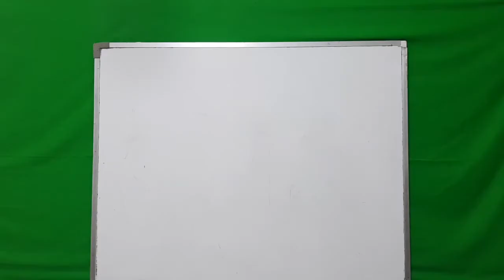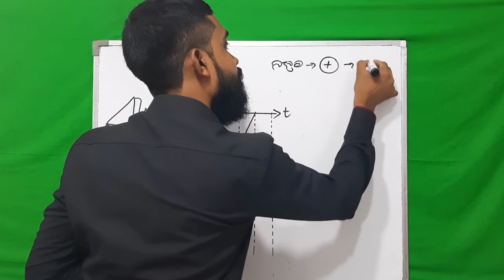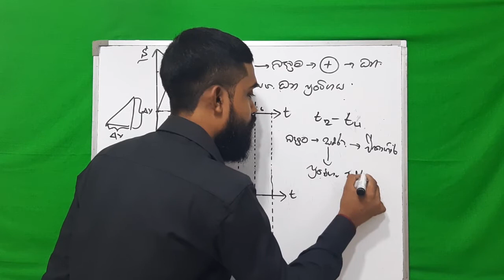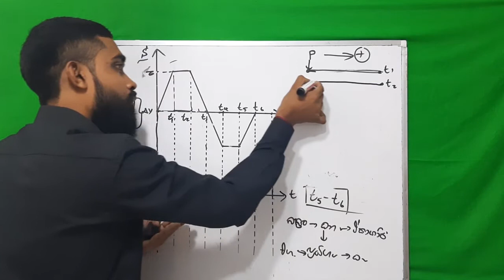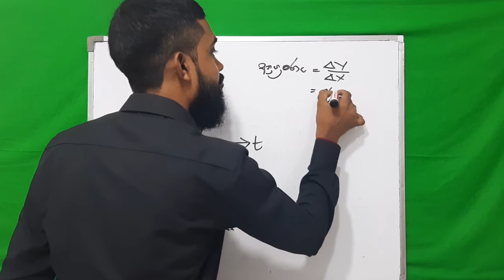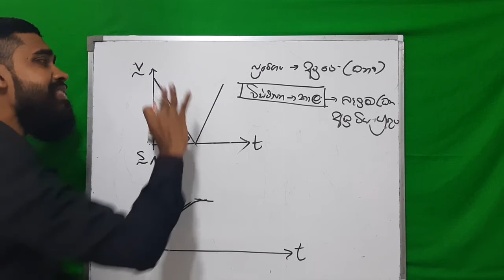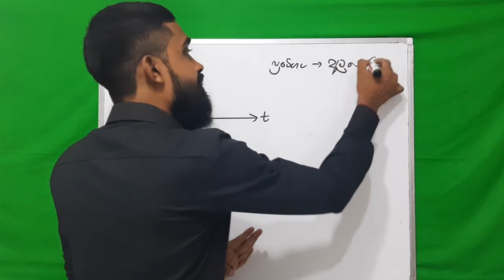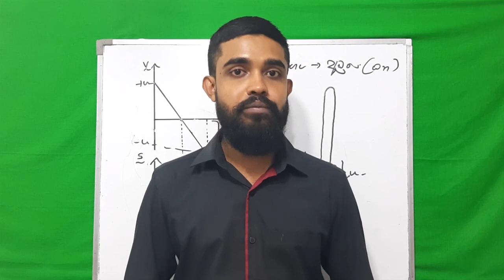Past paper MCQ (චලිත ප්‍රස්තාර )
අධ්‍යන පොදු සහතික පත්‍ර උසස් පෙළ
භෞතික විද්‍යා විෂය සඳහා
🛰️ සිද්ධාන්ත කණ්ඩායම් පන්ති
🛰️ පුනරීක්ෂණ කණ්ඩායම් පන්ති
🛰️ ප්‍රශ්ණ පත්‍ර සාකච්ඡා කිරීම
   සඳහා whats app
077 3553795